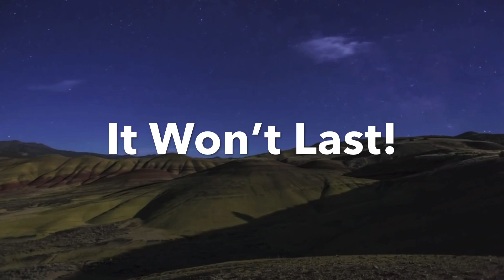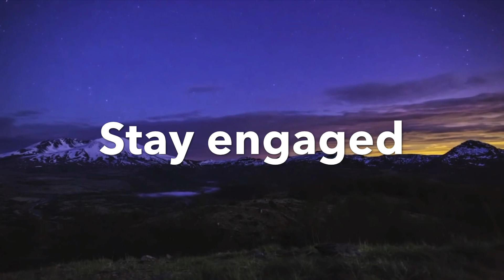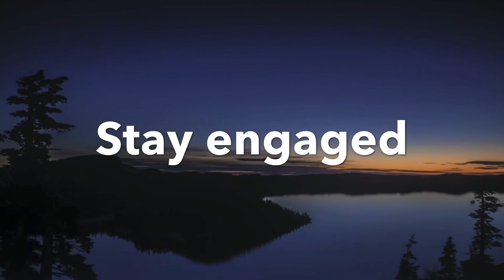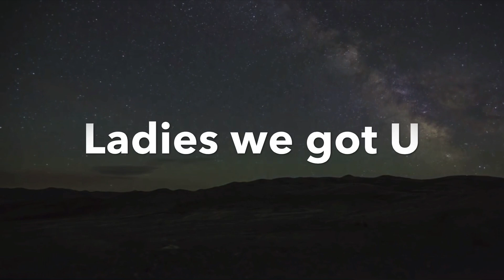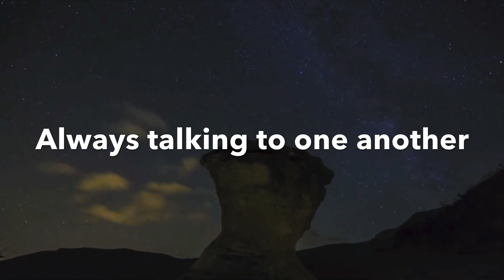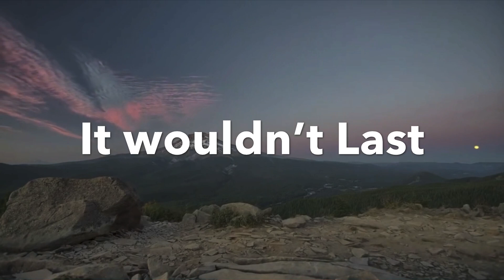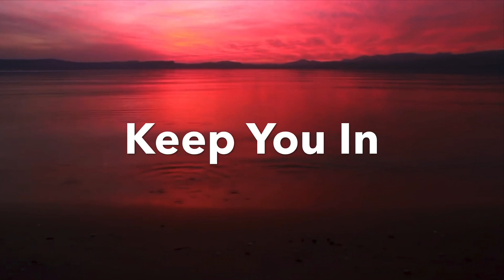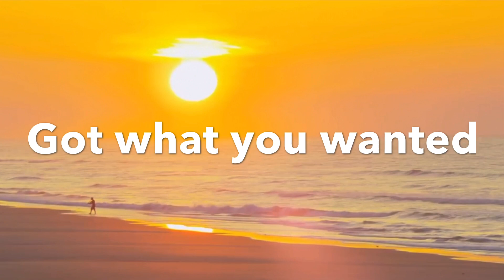6 Common Long Distance Relationship Problems.How To Survive A Long Distance Relationship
How To get ex Back After A Breakup,

***Why He Lies To You? Does He Love You?***

Does She Like Me Quiz? Find Out Now;

Food For The Soul. What Every Soul Needs.What Every Soul Should Read Before Its Pulled Out Of  Its BODY, To The Next World.Perhaps This is the Most Important Program And Information,Bigger Than Everything ABOVE You've Gone Through Combined.